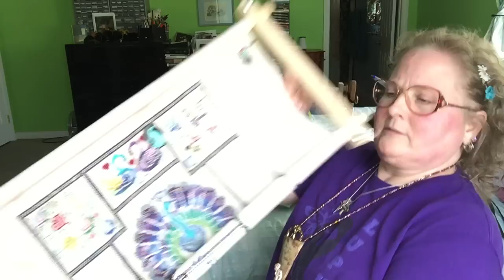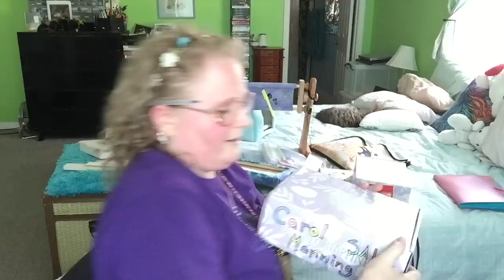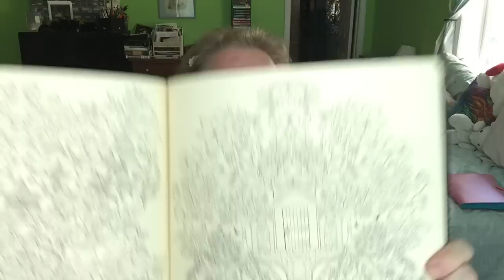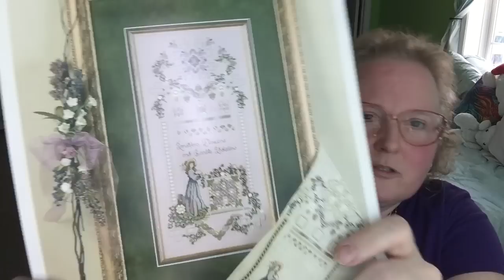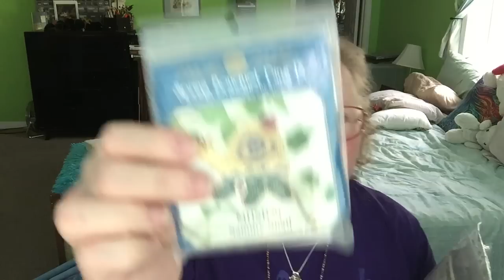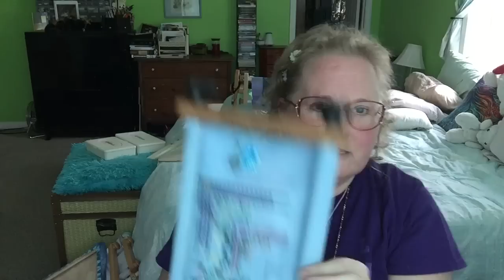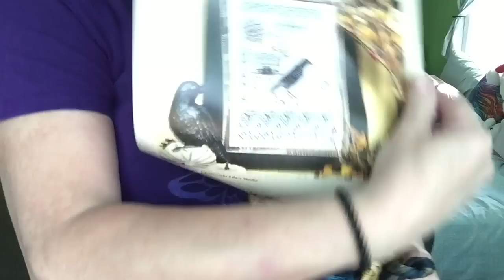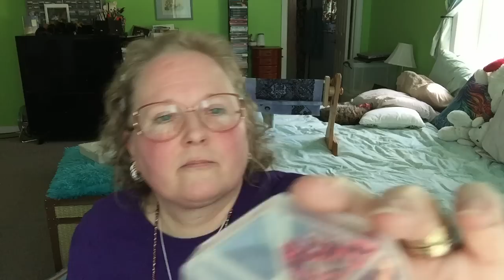YF FlossTube #1 Giveaway SAL's & KAL's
So much more then our normal yaaarrn, but we still get that in here too, albeit at the very end. My ramblings begin with a large haul, many SAL's and I hope you get a chuckle out of my sharing. Camera cut me off just as I was saying good bye, talk about timing.

On Ravelry for knitting patterns WendyMcD,
Face Book and InstaGram Wendy McDonnell (3 on FB),